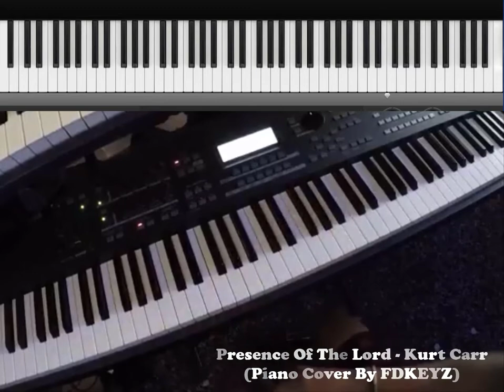The Presence Of The Lord by Kurt Carr (Piano Cover by FDKEYZ)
The Presence Of The Lord by Kurt Carr (Piano Cover by FDKEYZ) Fred Nwauzor